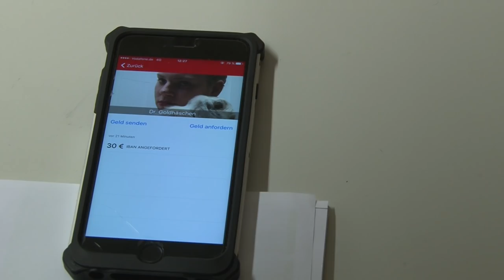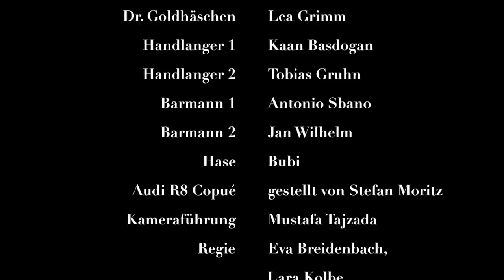Abi-Challenge 2017: Kaufmännische Schulen Hanau - Im Angesicht der App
Video der Kaufmännischen Schulen in Hanau zum Motto "Bargeldlos bezahlen in Filmklassikern".